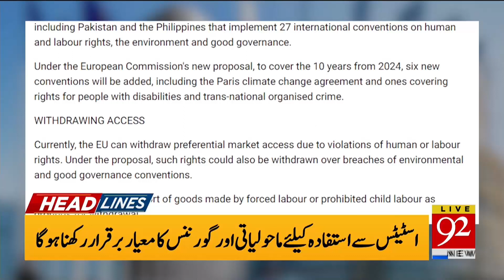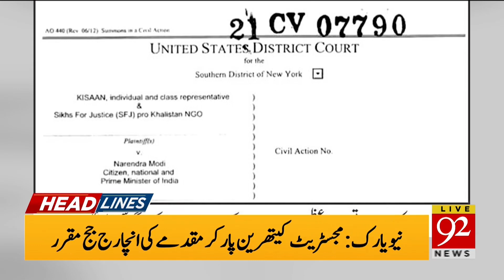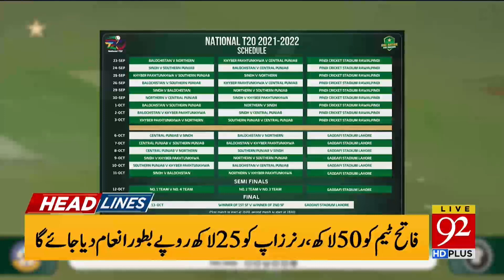PM Imran Khan in action | Headlines | 08:00 AM | 23 September 2021 | 92NewsHD